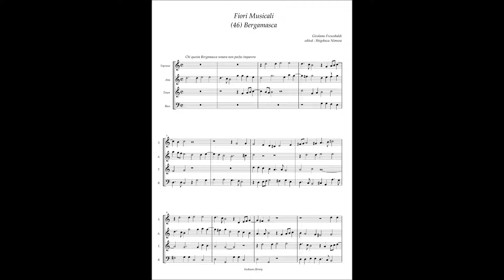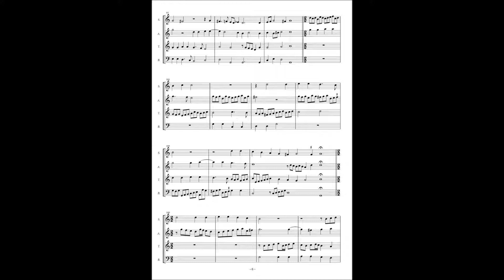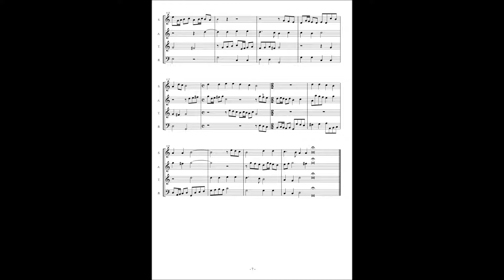G. Frescobaldi, Fiori Musicali (46) Bergamasca